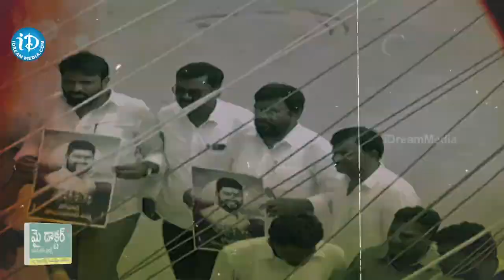ఆ పాట నాకోసమే రాసి పాడాడు.. రజిని సాయి చంద్ గా చెప్తున్నా..!! Sai Chand Wife Rajini Emotional Words